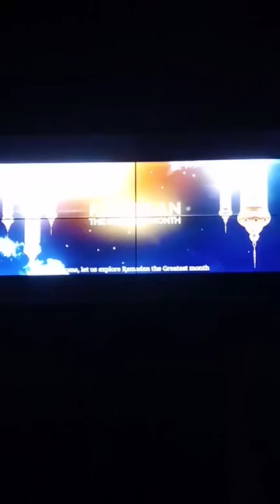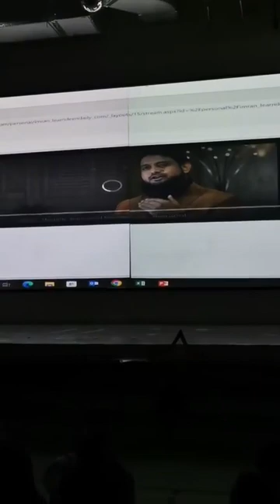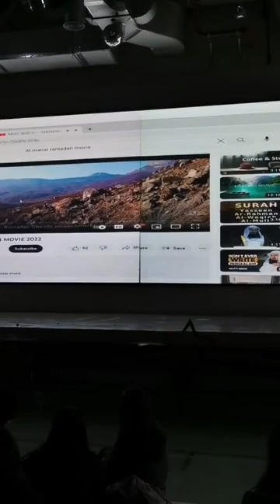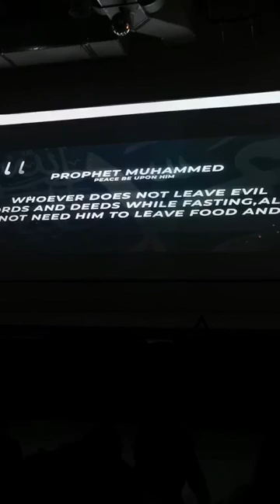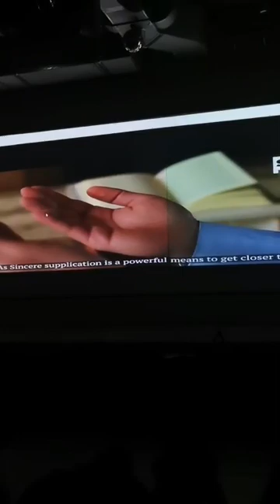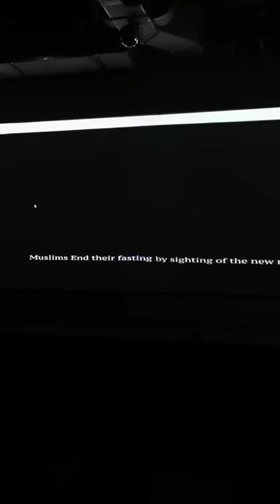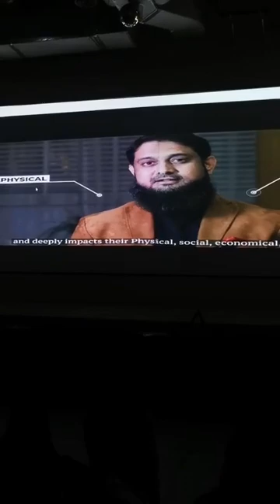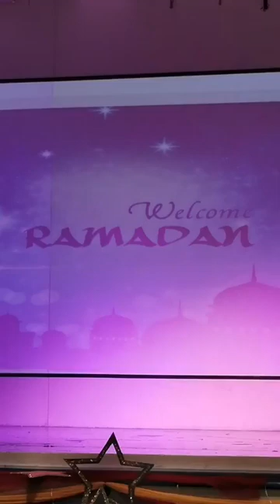Ramadan Assembly, presented by Al-Manar Islamic center Dubai in WSS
This Assembly is Organized by the Islamic department of GEMS Westminster School, Sharjah.